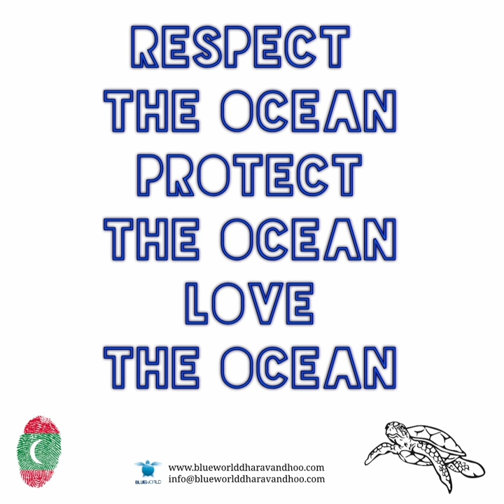MANTA RAY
MANTA RAYS 💙💙💙

Hanifaru Bay;
Snorkelling with these peaceful ocean giants is an unforgettable experience.
The season keeps going on incredible this year.

Are you ready for 2021? 😍😍😍